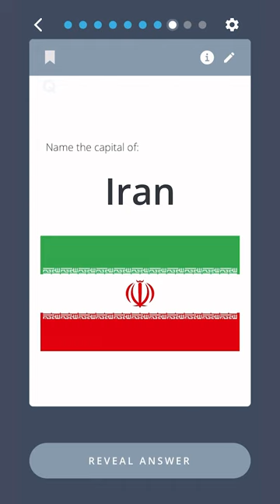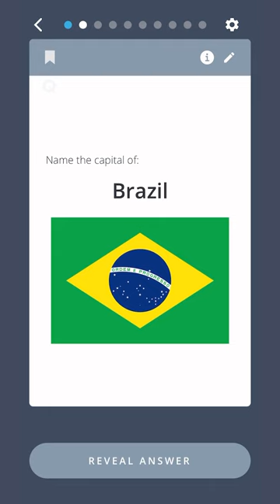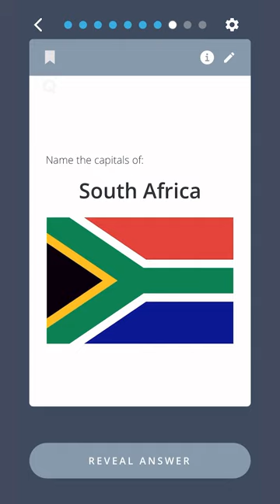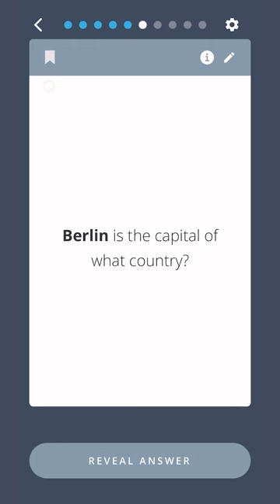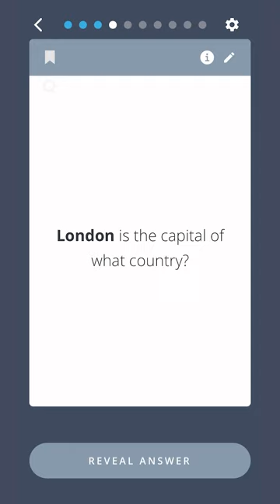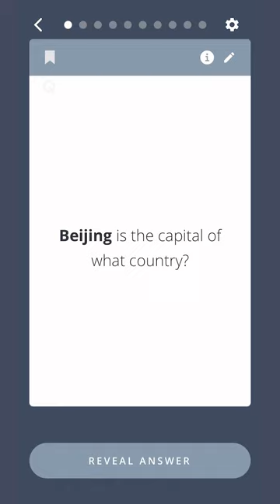Challenge yourself on the world geography with this fun quiz on national capitals. 🌍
Welcome to the ultimate national capitals quiz featuring Brainscape’s flashcards from our ‘Get Smarter’ collection of general knowledge flashcards
In this video, we'll test your smarts with a selection of questions and answers that cover a wide range of the world’s capital cities, including:
0:17 - Name the capital of Egypt
0:45 - Name the capital of Iran
1:20 - Name the capital of Austria
1:52 - Name the capital of Brazil
2:36 - Name the capital of the Netherlands
3:08 - Madrid is the capital of what country?
3:41 - Mexico City is the capital of what country?
4:22 - Pretoria, Cape Town, and Bloemfontein are the capitals of what country?
4:58 - Abuja is the capital of what country?

The questions and answers you see on the screen are actually screen recordings of Brainscape’s national capitals flashcards from our ‘Get Smarter’ collection one of the most effective tools for improving your baseline knowledge in all the things you wished you’d learned in school!
With our sophisticated spaced repetition algorithm—and blend of cognitive learning tactics like active recall, metacognition, and interleaving practice—Brainscape empowers you to easily learn and retain large amounts of information, anytime and anywhere.
So, whether you're a geography or tourism student, a trivia buff, or just someone who loves to learn new things, this collection of national capital flashcards is totally for you! So sit back, relax, and get ready to put your knowledge to the test and get smarter with Brainscape's flashcards.

Pinned Comment
And since you like putting your world trivia knowledge to the test, you might find the following super interesting